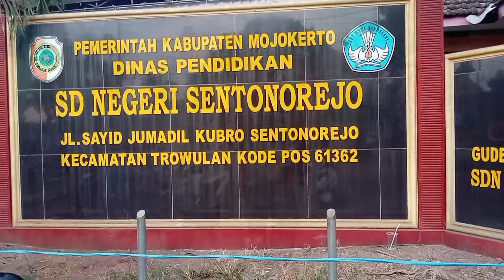Kirab Budaya !! Haul Syekh Jumadil Kubro Sentonorejo Trowulan Mojokerto Full Vidio 2024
Kirab budaya haul syekh Jumadil kubro Sentonorejo Trowulan Mojokerto full vidio lengkapnya 2024 di channel YouTube pakji channel